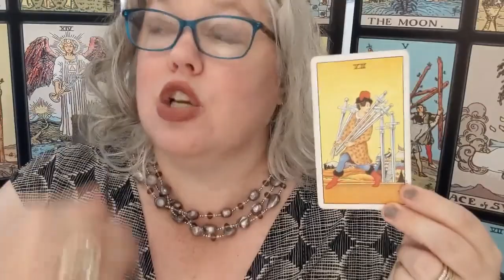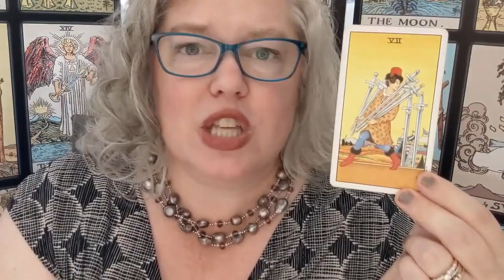Wednesday Card: Seven of Swords